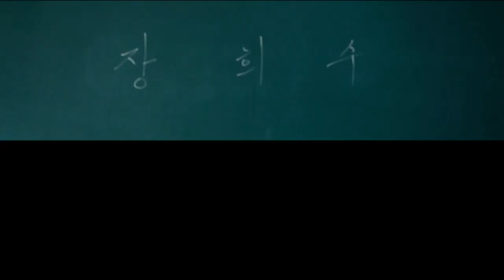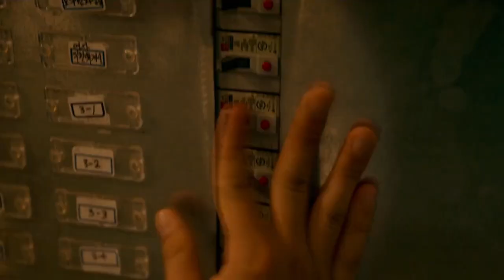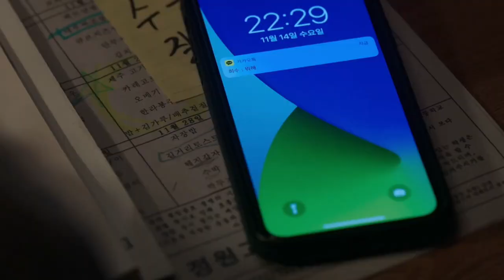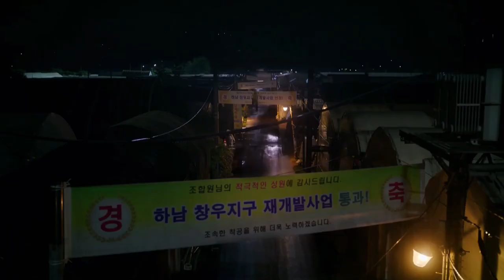[FMV] Kim Bongseok x Jang Heesoo - Clumsy (Moving)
Song: Clumsy - Fergie
Drama: Moving